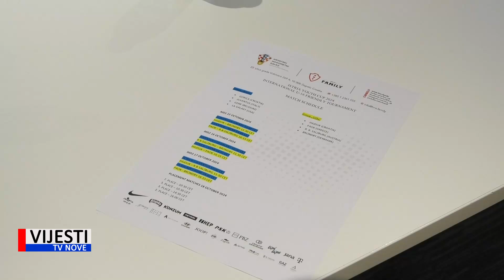Vijesti TVN - U Medulinu otpočeo Međunarodni nogometni turnir Istria Youth Cup